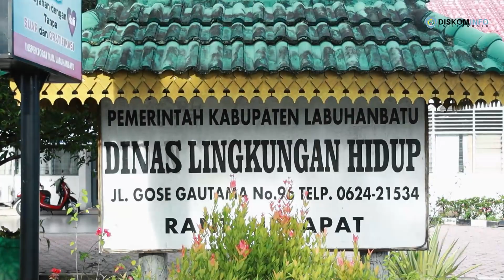Bupati Labuhanbatu Meninjau Langsung Pelaksanaan Kegiatan Gotong Royong Jumat Bersih